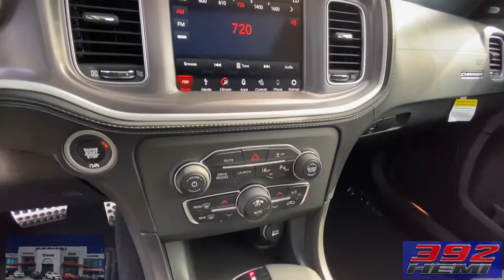Charger Scat Pack